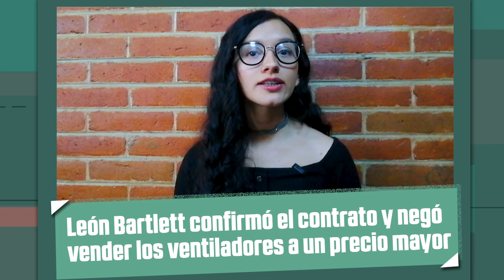QuéPasóCon... la compra millonaria de ventiladores respiratorios para el COVID-19?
¿Por qué se denunció una compra irregular de ventiladores?, ¿cuántos se necesitan y cuántos se han comprado?, ¿quién ha vendido ventiladores a México? Melissa Galván nos explica.